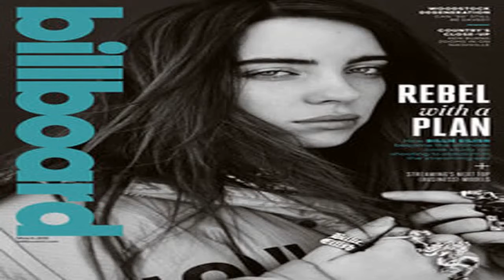2019 MTV Movie and amp . TV Nominations See Full List Billboard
2019 MTV Movie  and amp .  TV Nominations  See Full List     Billboard